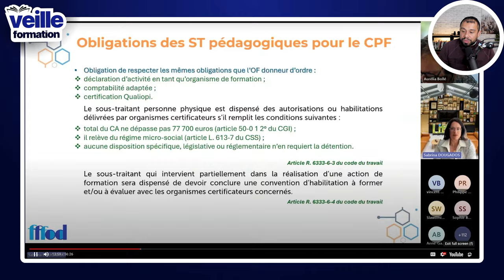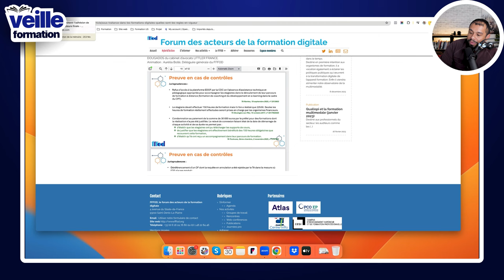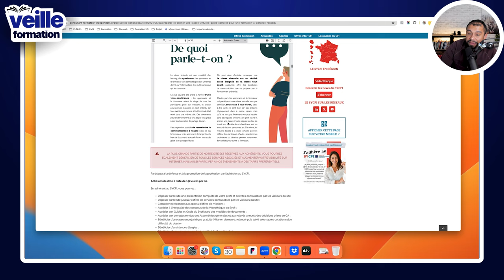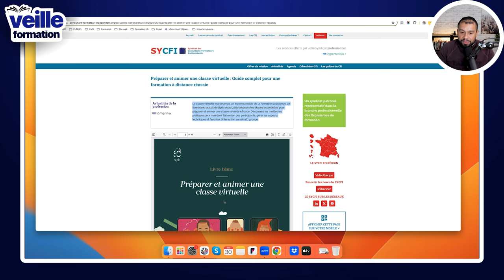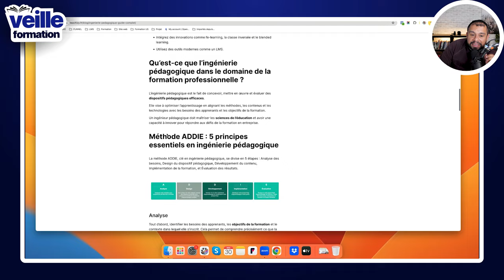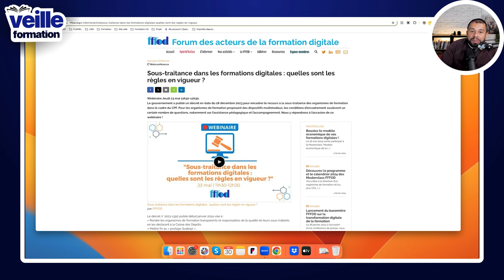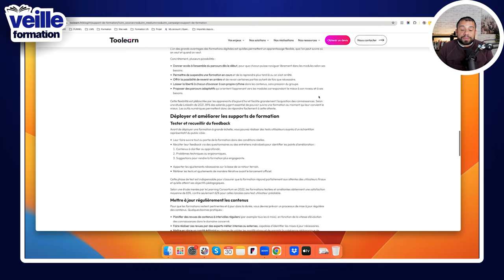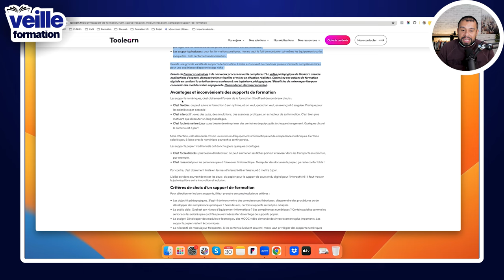Comment créer une formation innovante ? (VF37)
Bienvenue dans la veille formation de la semaine du 22 juillet 2024. Nous allons voir les informations essentielles qui ont été abordées par les journaux cette semaine pour votre organisme de formation. J’analyse différents articles de journaux pour votre veille Qualiopi. Venez découvrir les dernières informations dans le secteur de la formation professionnelle. J’effectue différentes veilles :  juridique, informationnelle, pédagogique et également l’intelligence artificielle.

Nous allons aborder plusieurs points principaux aujourd’hui :

- Préparer et animer une classe virtuelle : Guide complet pour une formation à distance réussie
- Sous-traitance dans les formations digitales : quelles sont les règles en vigueur ?
- Nouvel outil pour la déclaration de service des OF
- Tout sur l’ingénierie pédagogique : le guide complet
- RÉDIGER LES OBJECTIFS DE MON COURS
- Les ressources de Cap Métiers sur le bilan de compétences
- Support de formation : guide complet pour créer des formations innovantes

LISTE DES CHAPITRES :
00:00 Introduction
00:04 Sous-traitance dans les formations digitales
02:42 Nouvel outil pour la déclaration de service des OF
03:42 Préparer et animer une classe virtuelle
04:41 Tout sur l’ingénierie pédagogique
06:02 RÉDIGER LES OBJECTIFS DE MON COURS
07:16 Les ressources de Cap Métiers sur le bilan de compétences
08:16 Support de formation : guide complet pour créer des formations innovantes
09:34 Conclusion